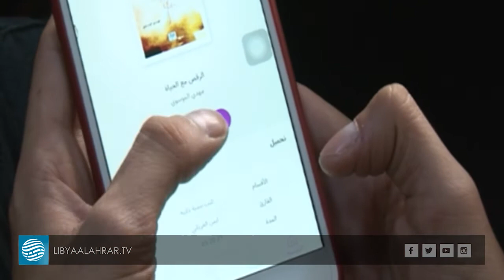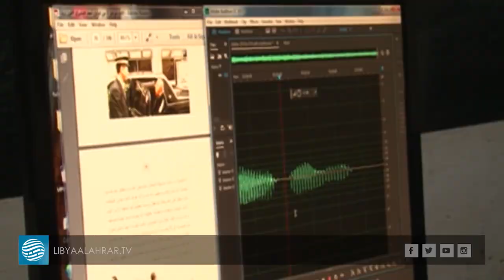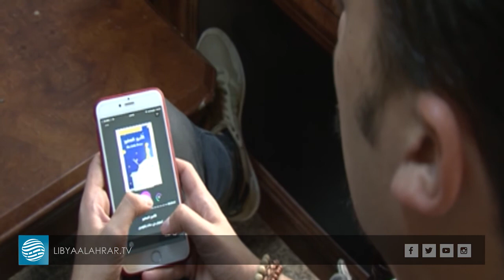مجموعة من الشباب في طرابلس يطلقون تطبيقا على أجهزة الهواتف المحمولة لقراءة الكتب صوتيا